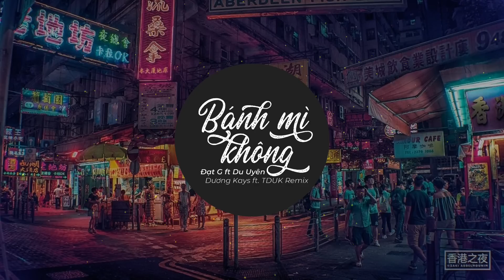♬ BÁNH MÌ KHÔNG - ĐạtG x DuUyên ( Tree D ft. TDUK Remix ) Nhạc TikTok Gây Nghiện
Ủng hộ nếu có thể cho sự nhiệt huyết của HOA HỒNG DẠI MUSIC

Composer: Dat G
Arrangement: Cao Nhat Trung
Recording:  M’Acoustic Studio
Mix & mastered: Hoang Huy Long
Remix by Tree D ft. TDUK

✎Note: Xin cảm ơn đến ĐạtG đã hợp tác và hỗ trợ HOA HỒNG DẠI MUSIC trong bản Remix này.

Ngoài ra chúng tôi chuyên làm beat, remix nhạc và cung cấp beat nhạc chất lượng cao độc quyền, giá rẻ nhất phục vụ các nhu cầu cover/nhạc chế/trình diễn... Hy vọng được phục vụ các bạn

Lyrics
Khi mà không còn yêu thì
Đêm nào ta cũng say vì
Không còn ai gọi ta về
Mau thật mau, đau thật đau
Căn nhà ta cùng thuê ở
Giờ đây đã có người thuê rồi
Người ta nhìn thật hạnh phúc
Bọn mình bơ vơ, thời mình ngu ngơ
Em thì quá bận với những khoản lo
Nhiều hôm ở công ty trễ lương
Thì tối ăn bánh mì
Bánh mì không, không có thịt luôn
Tay cầm đơn cầu mong
Anh có công việc mới
Phụ em lúc khó khăn
Những ngày tháng rất căng
Nhớ xưa còn nói nếu lúc mình giàu
Hai ta có nhà lầu
Và thêm xe hơi có đủ tất cả màu
Chiếc xe cùi bắp bể bánh ngoài đường
Hai ta thấy bình thường
Dù mồ hôi tuôn rơi
Nhưng có nhau đời thêm vui
Nhớ xưa mình thích những món lề đường
Hủ tiếu gõ và mì gói nước sôi
Thêm cái trứng gà
Đến nay điều ước cũng đã thành thật
Thành phố mỗi lúc càng chật
Ta mất nhau, dễ gì gặp lại nhau

Rối ren như trật tự giao thông đường phố
Lạc nhau rồi, thôi đừng cố
Đèn xanh, đèn đỏ rồi tới vàng
Dừng hay là chạy
Thì chuyện buồn ta vẫn mang
Tiếng rao thân thuộc
Của những quán quen xưa
Mỗi lần nghe thấy
Lòng như cắt, như cưa
Nhiều tiền anh biết
Bọn mình được ấm no
Mà tiền nhiều như thế
Nên tình cảm mình hóa tro
Ta sợ mình đói nên lao vào kiếm ăn
Rồi trái tim ta lạnh
Lạnh hơn một phiến băng
Ta vẫn chưa rõ
Tại sao mình thay đổi
Không ăn cùng nhau
Nhiều công việc nên hay vội
Có những bản nhạc
Không nên hát cùng nhau
Vì khi bài nhạc cất lên
Thì cả hai người cùng đau
Lúc nghèo rất vui
Những năm tháng thăng trầm ấy
Chứ không phải giống bây giờ
Anh mặc vest còn em diện váy đâu
Thành phố mỗi lúc càng trật
Ta mất nhau, câu chuyện cười thật đau